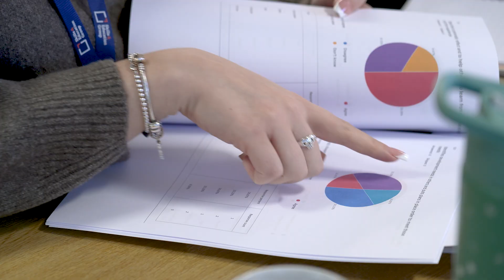Unlocking potential: Insights from Emerging Leaders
Hear from participants about their experiences and the valuable skills they've gained in the Emerging Leaders programme.

For more professional development events and other programmes visit our events page for more